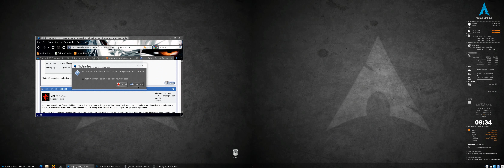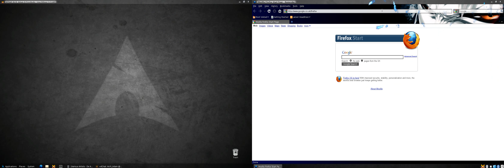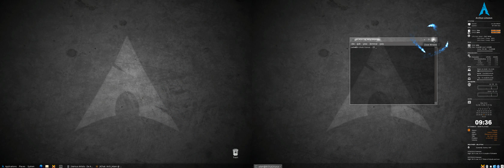Arch Linux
My Arch Linux Desktop, Just migrated from windows and i would never go back.
Running Gnome, Conky, compiz.